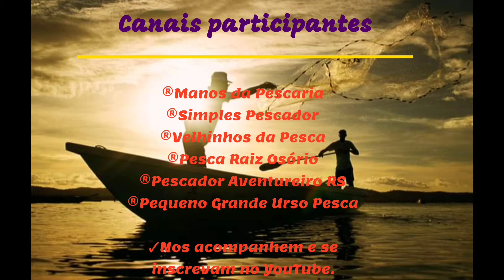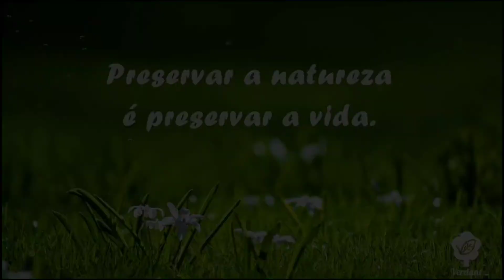Pescarias frustradas 3ª edição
Buenas gurizada, saindo vídeo novo no canal pra vcs, mais uma edição deste tradicional vídeos com algumas pescarias que tiveram que se encerar antes do previsto, espero que vcs gostem e sigam acompanhando o canal, muito obrigado e até a próxima.